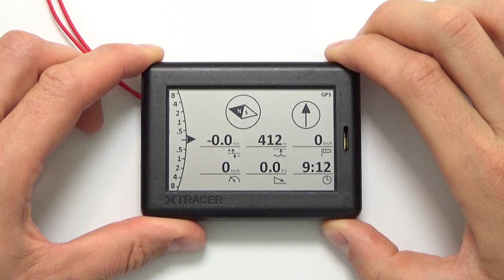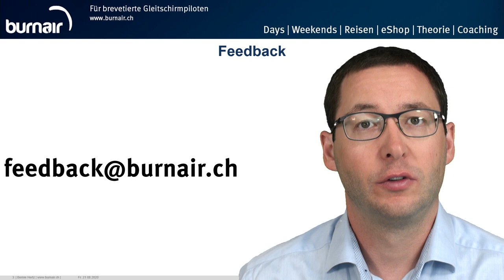XC Tracer Maxx in der burnair Map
Dieses Video zeigt dir, wie du den XC Tracer Maxx mit FLARM in die burnair Map einbindest und deinen Namen anzeigen lässt.
Zusammen mit dem burnair Live Tracking Abo lässt sich so auch das Flugbuch und die Flugstatistik nutzen.